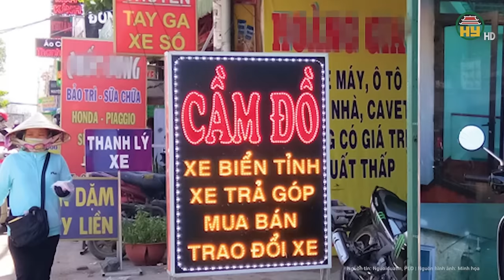Chồng sát hại dã man “vợ hờ” ôm thi thể ngủ ngon lành suốt đêm: Ớn lạnh lời khai của hung thủ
Tin tức 24h mới nhất | Chồng sát hại dã man “vợ hờ” ôm thi thể ngủ ngon lành suốt đêm: Ớn lạnh lời khai của hung thủ
Thông tin từ công an tỉnh Quảng Ninh, Cơ quan Cảnh sát điều tra Công an tỉnh Quảng Ninh đã ra quyết định khởi tố vụ án, khởi tố bị can và ra lệnh tạm giam đối với Đồng Xuân Điệp về tội giết người.
Địa chỉ: 164 Nguyễn Văn Linh, thành phố Hưng Yên, tỉnh Hưng Yên
Tiktok: Truyền hình Hưng Yên
Facebook: Đài Phát thanh và Truyền hình Hưng Yên
Zalo: Đài PTTH Hưng Yên